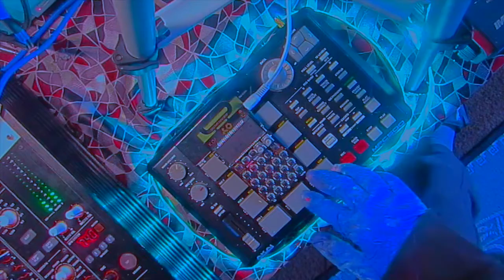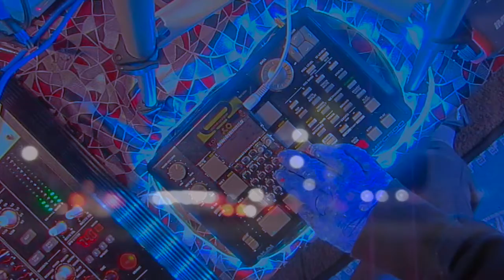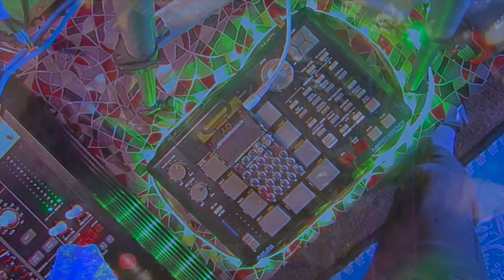PO-33 JAM - "DIG A PIT" (FLIP)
PO-33 (KO) + korg zero4 mixer

samples "dig a pit" by wizard apprentice (ratskin records)

thank u to the zoo labs residency for connecting us

@thezoolabs (IG)
@wizard.apprentice (IG)
@ratskinrecords (IG)